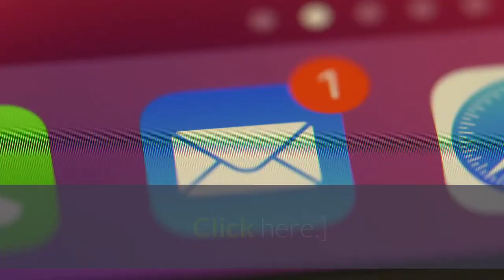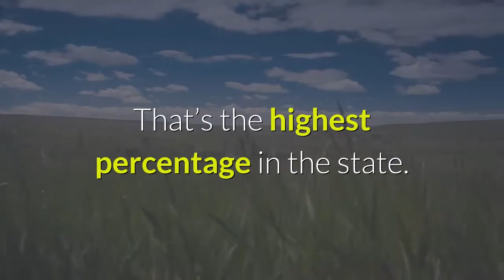These were Alabama’s most educated counties in 2019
When it comes to having a highly educated population, two Alabama counties stand out from the pack. Shelby County, just south of Birmingham, and Madison County, home of Huntsville, are leaps and bounds ahead of every other county in the state when it comes to higher education, according to data from the U. S. Census Bureau’s American Community Survey. Nearly 43% of the adult population - in this case people 25 years old or older - in Shelby and Madison had at least a bachelor’s degree as of 2019. No other county was particularly close - Lee County, home of Auburn University, was third with just over 35%. For the state as a whole, just over a quarter of people had at least a bachelor’s degree.[Can’t see the map? Click here.]Jefferson County, home of Birmingham and the most populous county in the state, came in fourth. Around 33% of people 25 and older there had at least a bachelor’s degree. Montgomery County, home of the state capital, was essentially tied with Jefferson at just over 33%. Only two other counties - Baldwin, the fastest growing county in the state over the last decade, and Tuscaloosa, home to the University of Alabama - saw at least 30% of their adult populations with at least a bachelor’s degree. Meanwhile, only five counties - Shelby, Madison, Lee, Baldwin and Jefferson - reached the 90% threshold for high school graduates. That means at least 90% of people 25 and older in those counties had a high school diploma or equivalent in 2019.[Can’t see the list? Click here.]Just over 86 percent of Alabama residents in that age group have at least a high school diploma, according to the Census. Shelby County just edges Madison if you’re just looking at the percent of people with at least a bachelor’s degree. That’s because more than 28% of Shelby’s adult population has a bachelor’s degree as their highest level of education. That’s the highest percentage in the state. But Madison has a leg up in graduate degrees. Nearly 17% of people 25 and older in Madison have a graduate or professional degree, which easily ranks No. 1 in the state. And Shelby County isn’t second in that category - that honor goes to Lee County. You can explore the most common level of educational attainment in each county in the map below, using the dropdown menu to select an education level.[Can’t see the map? Click here.]Do you have an idea for a data story about Alabama? Read more Alabama data stories here.